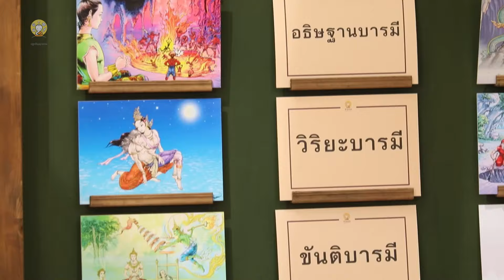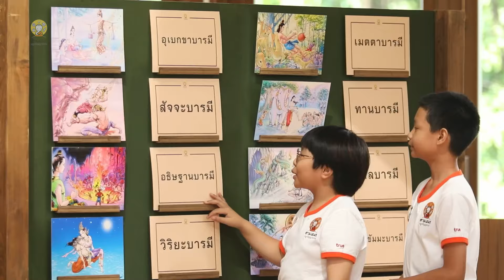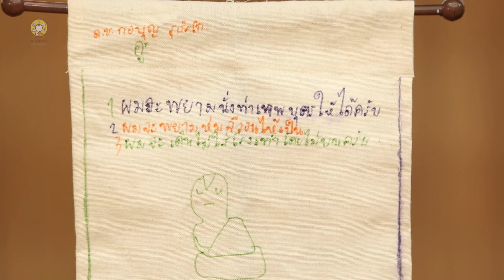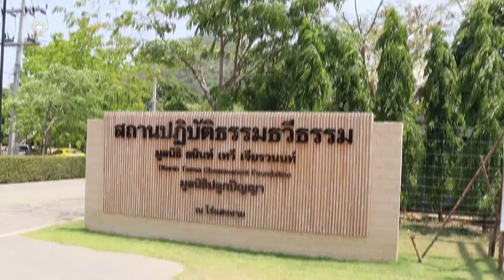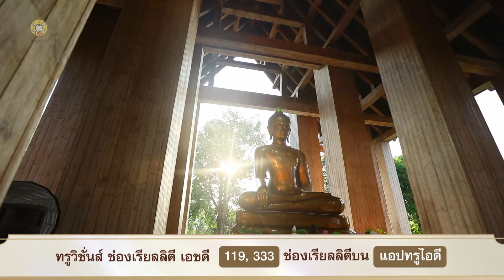สรุปกิจวัตรประจำวัน EP 3 | 20 เมษายน 2567 | สามเณรปลูกปัญญาธรรม ปี 10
โครงการสามเณร ปลูกปัญญาธรรม ปี 10
เริ่มถ่ายทอดสด 18 เมษายน -18 พฤษภาคม 2567
รับชมได้ทาง ทรูวิชั่น HD 119,333 และ ทรูไอดี